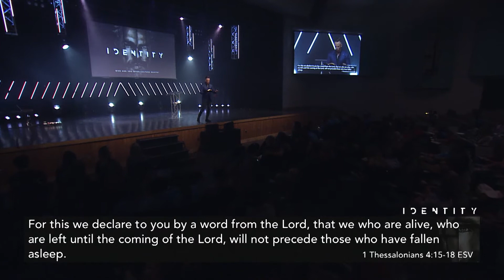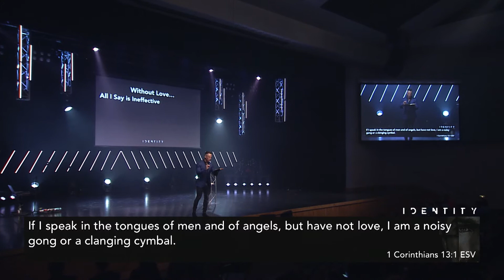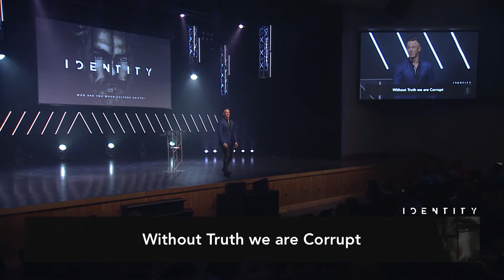Identity - Part 6 - Pastor Justin Dailey